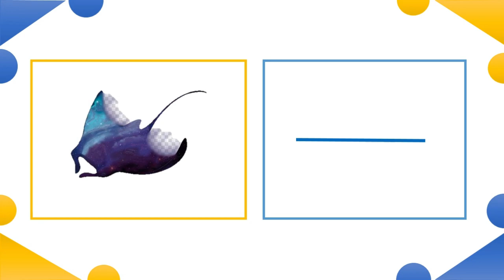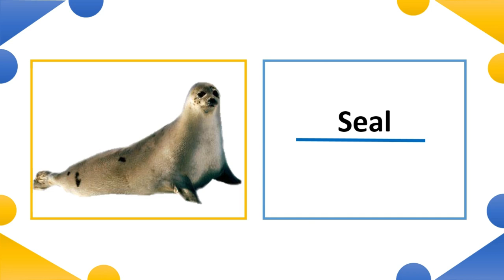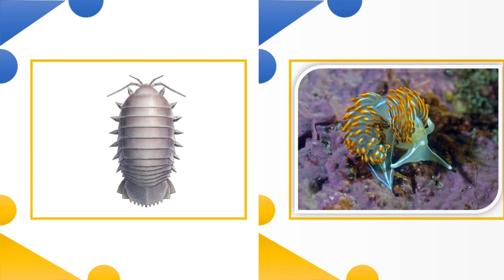Sea Animal Names| Sea Animals | Sea Animals for kids| water Animals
Sea Animal Names| Sea Animals | Sea Animals for kids

In this video you will learn Sea Animals or water animals  with pictures

Water Animals:
In the marine world, there are many forms of water animals. These animals include fish, crustaceans, corals, and various invertebrates such as sea stars, jellyfish, and squid.

Water Animals name with picture infographic
Water Animals names
 However, marine life also includes a variety of non-animal life forms such as microorganisms (such as plankton), plants (such as kelp), and fungi that can be found in both shallow water and deepwater environments.

 Some marine organisms even live on land like mangroves and seagrasses in coastal areas around the world.

Giant squids, octopuses, penguins, and even dolphins are just some of the animals that live in the ocean. All of these creatures have adapted to life underwater in their own special ways.

The ocean is filled with many different types of sea animals, but there are only so many that have been discovered by humans.

 You will be able to see how important each animal and creature that inhabits the water really is to our world and why we should take care of them because they play a large role in keeping our earth alive and healthy.

List of water Animals Name:

Sea slug
Oyster
Axolotl
Narwhal
Yellowfin tuna
Flying fish
Beluga whale
Whale
Seaweed
Scallop
Killer whale
Nautilus
Humpback whale
Seahorse
Angler fish
Walrus
Seal
Tiger shark
Manatee
Cuttlefish
Flounder
Barracuda
Blue tang
Shrimp
Glassfish
Octopus
Lionfish
Porcupine Fish
Stonefish
Squid
Sea otter
Boxfish
Sea snake
Conch
Haddock
Sunfish
Starfish
Oyster
Guitarfish
Yellow tang
Stingray
Butterflyfish
Sawfish
Pelican
Bannerfish
Crocodile fish
Sea turtle
Jellyfish
Pilot whale
Mollusk
Fugu
Sardines
Coral
Lobster
Sea urchin
Cormorant
Shark
Dolphin
Leafy sea dragon
Penguin
Blue marlin
Polar bear
Shell
Sea anemone
Horseshoe crab
Hammerhead shark
Scorpionfish
Zebra shark
Sea snail
Sealion
Eel
Manta ray
Plankton
Fish
Pacific halibut
Mussels
Crab
Moorish idol
Swordfish
Clownfish
Mackerel
Clams
Rockfish
Elephant seal
Eagle ray
Cowfish
Atlantic salmon
Batfish
Seagull
Herring
Water Animals Names with Pictures:
Jellyfish:
Water Animals-jellyfish
A jellyfish is an animal that lives in the sea, usually in the warm and tropical areas of the oceans.